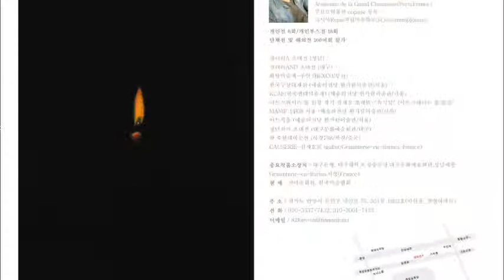2014 서울아트쇼 - 갤러리 A (부스:A-48) 오근표,박찬걸,김세호,김광현,정민아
2014 서울아트쇼
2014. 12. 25 ~ 12. 29 코엑스 1층 A홀
갤러리 A (부스: A-48)
오근표, 박찬걸, 김세호, 김광현, 정민아